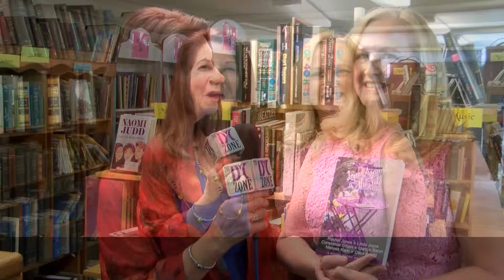Author Melissa Klein In The DM Zone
Author Melissa Klein enters The DM Zone for an interview with host Dianemarie Collins. A 5th Generation Georgia native, Melissa talks about how she got started as an author, her characters and happy endings.

Melissa Klein writes contemporary romance about everyday heroes fighting extraordinary battles. Whether facing the demands of caring for a child with special needs or the struggles of a soldier returning home, her characters take on the challenges life throws at them with perseverance, courage, and humor. Her favorite work-avoidance devices are gardening, reading.

While she won Georgia Romance Writers Unpublished Maggie award in 2013 and Rose City Romance Writers Golden Rose award in 2012, she still hopes to win the lottery. If she does,
she’ll buy a huge farm in north Georgia and convince her children to live next door. Until that time, she lives in Atlanta with her husband, who puts up with frozen dinners when the words are flowing.

'Someone She Once Knew'
By Melissa Klein

When a spring tornado roars through Magnolia Valley, Georgia, it destroys Julia Wilkes' plans to expand her hotel. But, while combing through the rubble of her once-beautiful ballroom, she sees a vaguely familiar man caring for her injured guests. Those amber eyes, she'd know them anywhere. Despite his denial, the huge male with a shaved head, multiple piercings, and a tattooed body is Luke Chevalier, the first man she ever loved. Will he stay long enough for her to discover the secret that caused him to leave twelve years ago, or will he once again disappear without a word of goodbye?